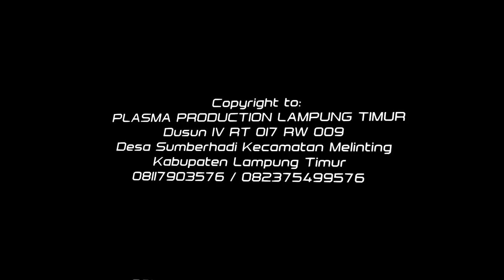JARAN UCUL Banyuwangi - BENING MUSIK sripendowo sribhawono orgen tunggal lampung timur 082375499576